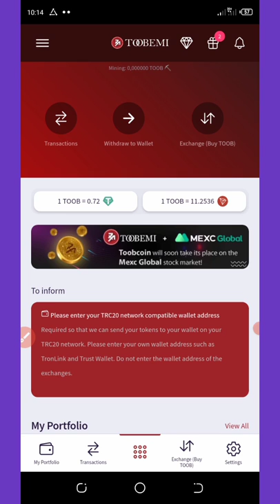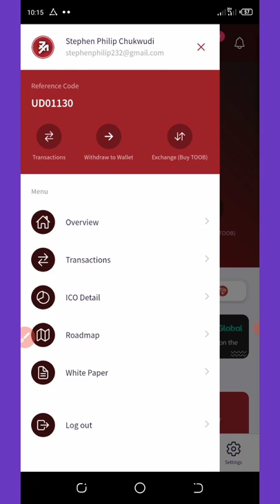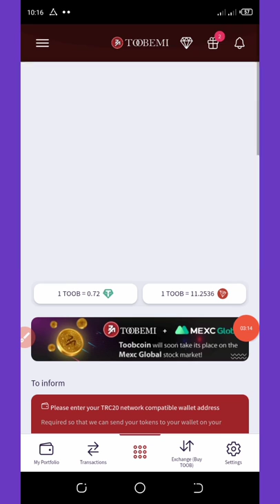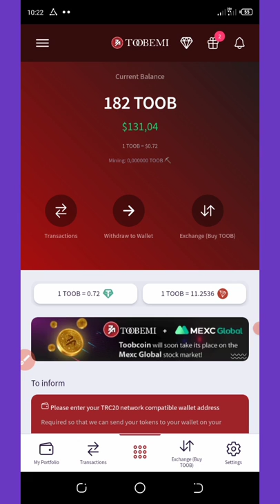Toobemi Wallet Airdrop || Claim 100 TOOB Tokens|| Withdraw To Trust Wallet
If you are a pro then use this link:

Contract address: TV9HPmBWAC927VgYWfDWPgfUmj6nQYjjeU

Network: Trc20
Name: Toobemi
Symbol: TOOB
Decimal: 6
NEED A CRYPTO WALLET? FOLLOW LINK👇👇